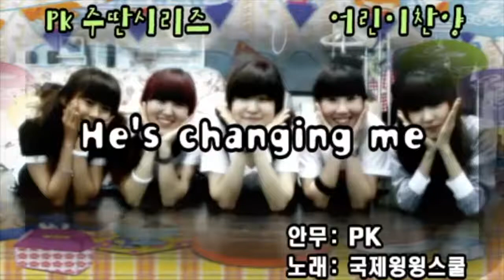He is changing me (앞부분만)